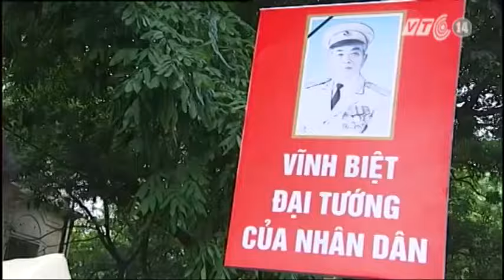VTC14_Hà Nội nghẹn ngào tiễn biệt Đại tướng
Sáng 12/10, Lễ truy điệu Đại tướng Võ Nguyên Giáp đã được cử hành tại Nhà tang lễ Quốc gia. Đây là những giây phút cuối cùng người dân Hà Nội có cơ hội tiễn biệt Đại tướng trước khi linh cữu của Người được đưa đến an nghỉ tại vùng đất Quảng Bình. Nghẹn ngào, đau thương nhưng dường như những con người khác thế hệ ấy đang siết chặt tay nhau để vĩnh biệt vị Đại tướng của nhân dân.